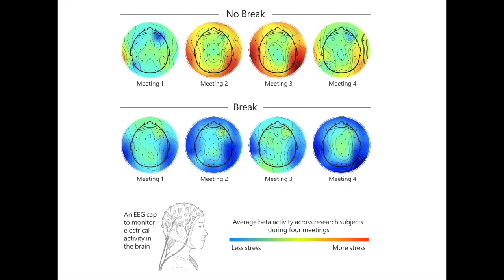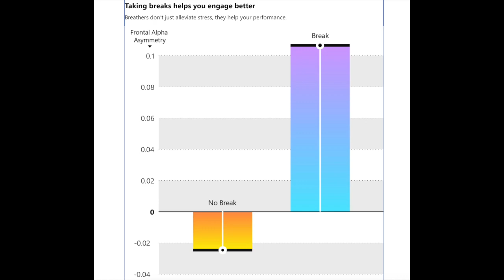Why it's important to take breaks during work: Improve focus + Lower stress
I explain why it's important to take breaks during work. I share a Zen story on the importance of rest and highlight research from Microsoft's Human Factors Lab looking at what happens in the brain between meetings. Take breaks during work to improve focus and lower stress.

If you want more science-based tools for happiness and work-life balance check out the below resources...

HappinessMeansBusiness.com